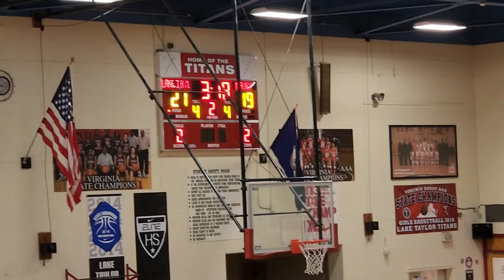Maury vs LT JV Basketball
Lake Taylor Win: 50-43